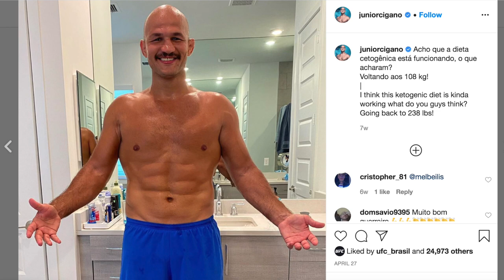JÚNIOR CIGANO, PENSE BEM...